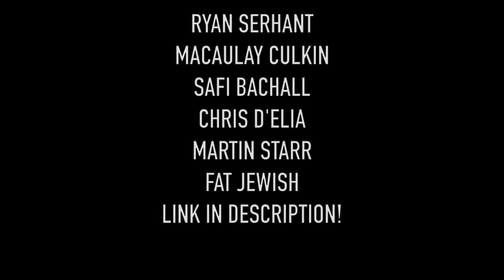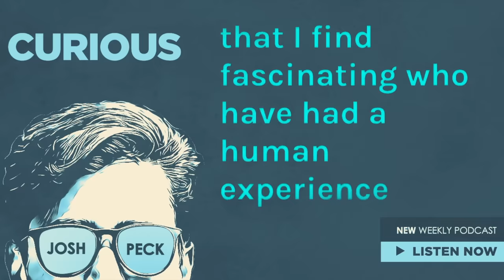TRYING EVERY LUNCHABLES FLAVOR ft DAVID DOBRIK and JASON NASH!!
We tried EVERY flavor of LUNCHABLES and some Lunchables you've never heard of. And some generic ones that were actually not bad at all and I think David was just a little judgey but whatever he's the best.

New Podcast!

PAIGE'S INSTAGRAM!